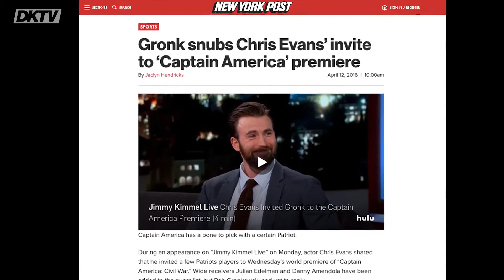Gronk vs. Captain America - w/ Katie Nolan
In this episode of Truth or Dare, Gronk speaks out on whether he really blew off Chris Evans’ invite to the Captain America movie premiere.